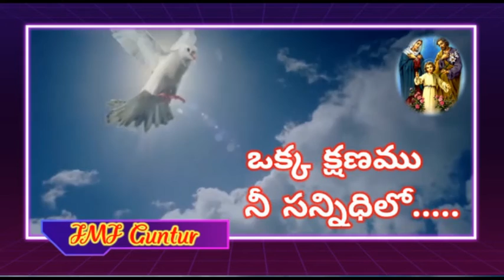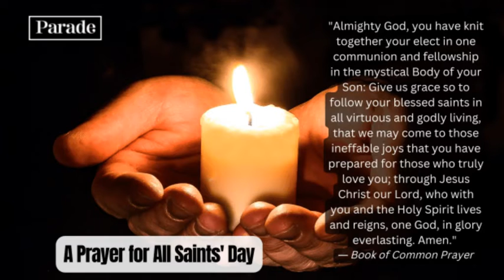ఒక్క క్షణము ...నీ సన్నిధిలో ...2.11.2022.Mrs.Sarojini Devi.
Mrs.Sarojini Devi. A few moments with God/ Daily reflections/